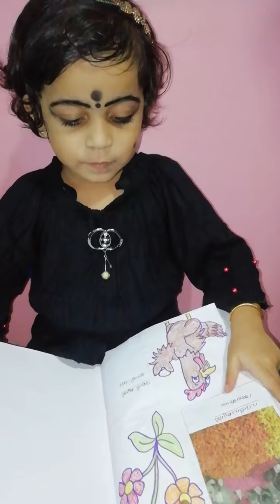Anganavadi class 64📚.... Different types of farms 🐟🐔🐝🌹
Different types of farms
Honey bee🐝
Hen🐔
Flower 🌹
Fish🐟